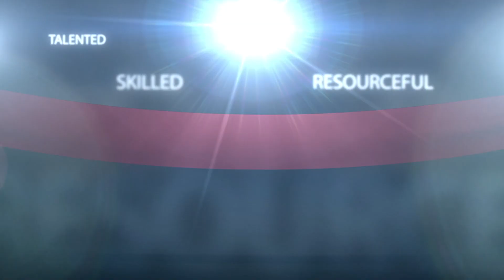How to Change Careers with Angie Callen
When approaching mid-life or mid-career, some start considering making a change, asking themselves the question on how to change careers. The prompt for this inquiry could stem from a lack of fulfillment, limited growth or advancement opportunities in their current situation, job dissatisfaction, change in personal circumstances or simply restlessness and the desire for a different career path.

This podcast interview with Angie Callen approaches the question of how to change careers as she has not only gone through the change herself but has developed a coaching system to help others through their journey. There are many fields that are more job focused than career focused such as retail and customer service, food service, manual trades or administrative support. Those are all important and validated positions filled by many who are very satisfied at staying within a job position as it is a safe, comfortable place. It can also provide security with additional benefits.

Callen, as a Carnegie Mellon Civil Engineering grad landed a good job that was developing into a wonderful career, but she wanted a change. Her goal was to pursue a more creative, communicative environment and she obtained that goal. In this article, we expand five important basic principles of how to think, then prepare for change. We then finish with actionable steps on how to make a change.